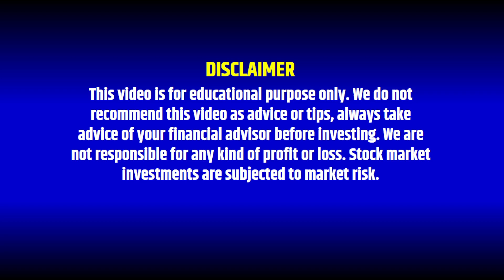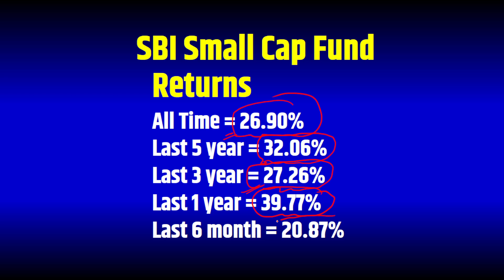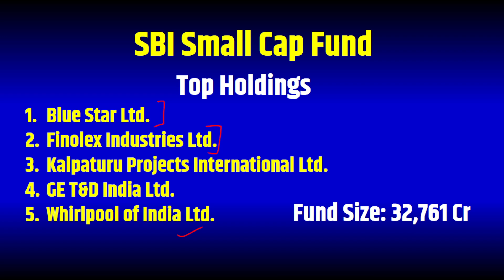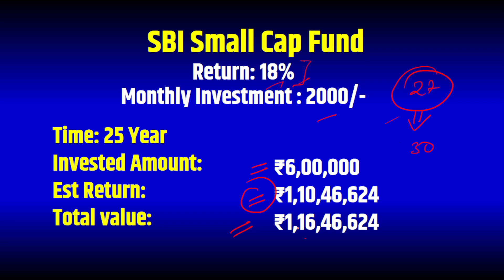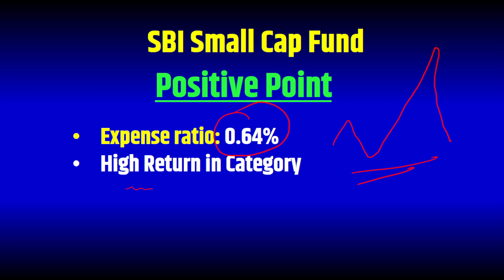1 करोड़ तक का Return | SBI Best SIP Plan 2024 | Best SBI mutual fund Scheme 2024 | Investing Gyan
1 करोड़ तक का Return | SBI Best SIP Plan 2024 | Best SBI mutual fund Scheme 2024 | Investing Gyan